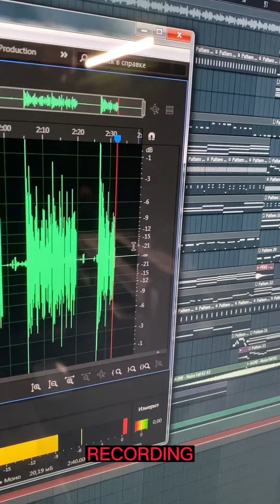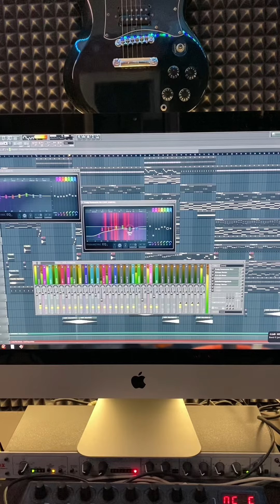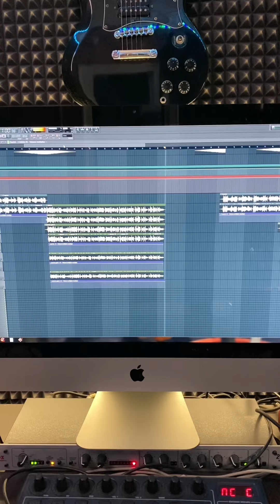Аранжировка с нуля (выпуск 3)